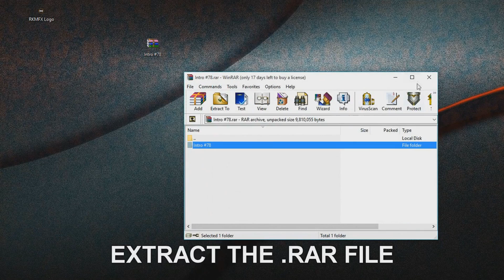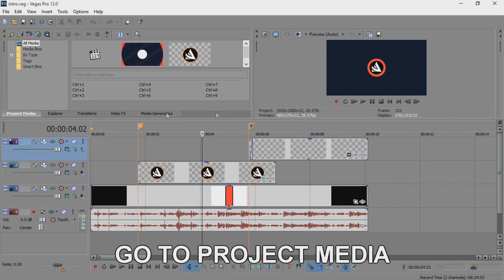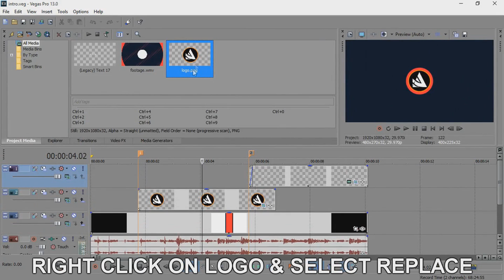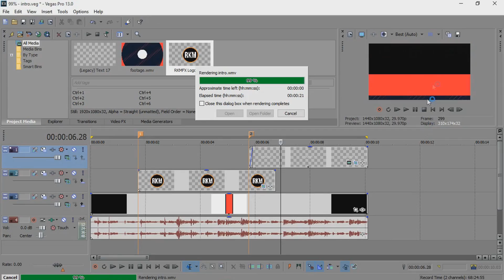Free Logo Intro Template #133 Sony Vegas Pro